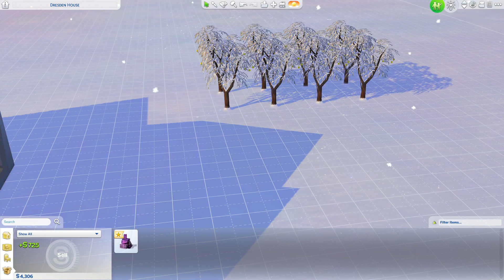The Sims 4: Miles Legacy: Part 9 - A Promotion and Some House Work (09-27-23)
Generation 1: Miles Legacy.

Gender Law
Equality: The Founder may be either gender.

Bloodline Law
Modern: Naturally born/science baby and adopted children can all be named the heir.

Heir Law
Democracy: Viewers vote for the heir
Random: Roll for the heir.

Species Law
Tolerant: The species of the child has no impact on their eligibility for heir status.

Founder

Ezekiel Miles:
Perfectionist
Self-Assured
Loves Outdoors

All music from Wondershare Filmora 12